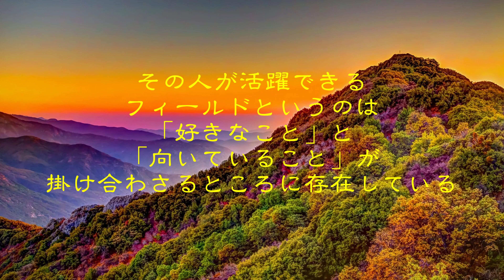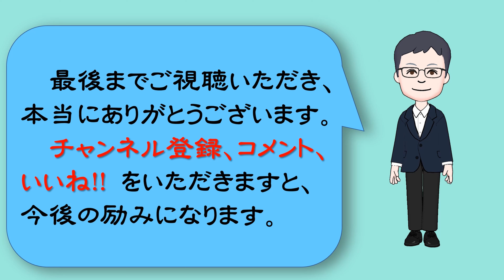【人生訓】 こんな姿になる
今回は「こんな姿になる」というお話です。好きなことをするだけでなく、なりたい姿をイメージする　好きなことをすることと、なりたい自分になれるかどうかは別の話である。例えば、ダンスが好きだからといって、働くことや学ぶこともなくただ踊っていて、その結果、歳を重ねた時にリスペクトもされず・・・。
【“なりたい自分”になる技術 　「好きなこと」×「理想の姿」を両立できる人の考え方／FISHBOY 著】
プロダンサーである著者が、好きなことをしながら、理想の自分になるための考え方を紹介している一冊。ダンス世界大会で優勝したものの、日本では全く注目されなかった過去から、新たなミッションを描くまでの経験が書かれており、そこから得た学びが語られています。

☆彡本チャンネルをご視聴いただき、本当にありがとうございます😊🌻🪴皆様の心に響いた言葉・気づき等、お気軽に感想・コメントいだたければ幸いです😊🌱🌷
今一番見てほしい厳選動画10選《20240526現在》